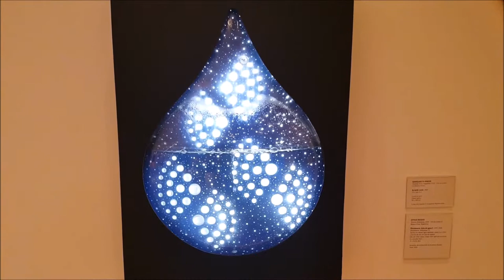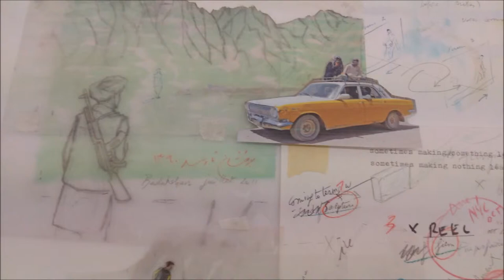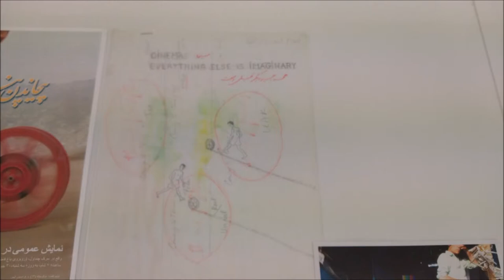National Museum of Latin American Art, Buenos Aires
National Museum of Latin American Art, Buenos Aires is without doubt one of Buenos Aires’s premier museums. Housed in a modern building,this is
one of those rare museums where you feel like the architecture is truly part of the show. High, geometric windows allow tons of natural light to illuminate a dazzling collection of modern and contemporary Latin American art. wthear you’re a tourist abroad or a touris in your own country you will not regret to visit this musium also if you are artist ,architect or just art lover which needs inspration , National Museum of Latin American Art, Buenos Aires are an awesome place to start.